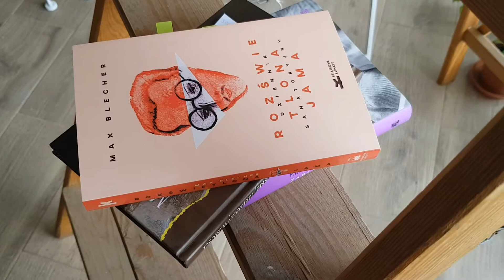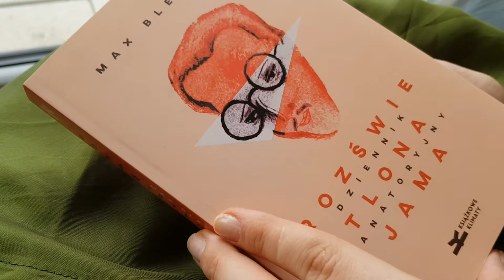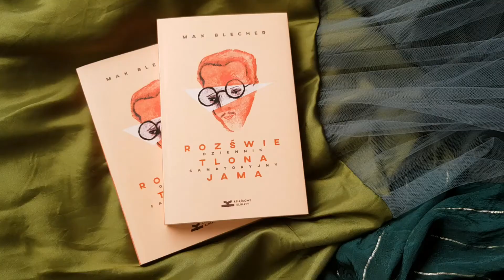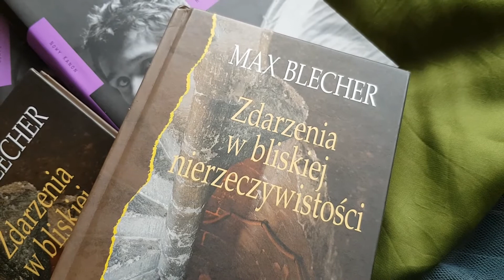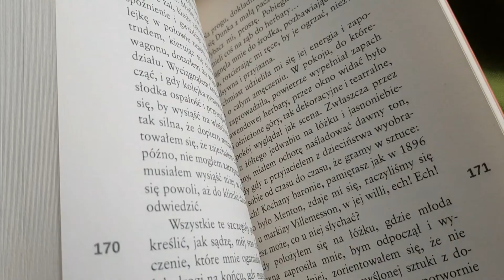Max Blecher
Paulina Subocz-Białek o pisarstwie rumuńskiego autora Maxa Blechera („Rozświetlona jama”, „Zdarzenia w bliskiej nierzeczywistości”, „Zabliźnione serca”)

Paulina Subocz-Białek - literaturoznawca, krytyk literacki, współautorka (wraz z I. Staroniem) książek „Nadkolory i nadaromaty. Schulz, Mueller, Blecher”, „Poza mapą”, „Nostalgiczna pieśń powrotu”. Autorka jedynej w Polsce komparatystycznej monografii twórczości Maxa Blechera.

© Rumuński Instytut Kultury w Warszawie